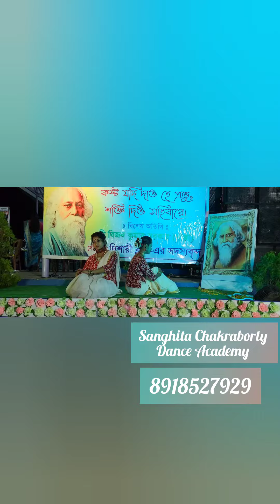birthday Sanghita Chakraborty Dance Academy #২৫ শে বৈশাখ